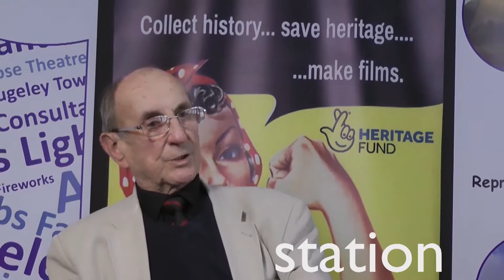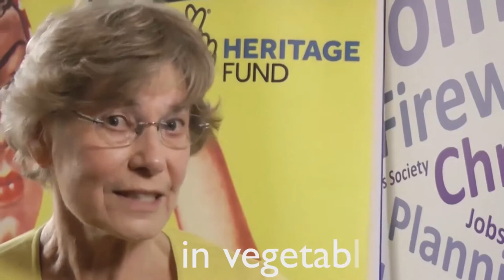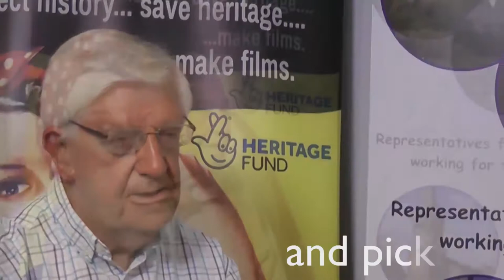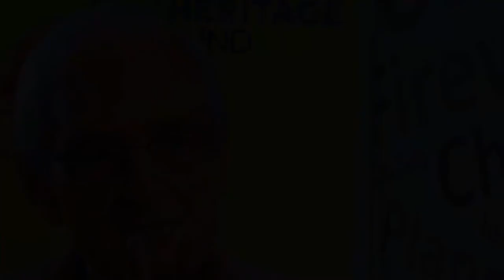Rugeley's Childhood Memories: Anya Tregay - Interpretation Song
Young Volunteer Anya Tregay sings a song that was composed entirely from the quotes from each of the interviewees.
In September 2019, a Rugeley Intergenerational Project: Childhood Memories of World War II was launched at The Rose Theatre, Rugeley. This channel is a platform to share with the rest of the world, via the internet, the stories and experiences recorded by the young people.

Young people from Rugeley, aged 11 to 17, had the unique opportunity to preserve precious memories of older residents that otherwise would be lost. They were trained in recording oral histories, interviewing, film making and editing.   History was made during this important project as the volunteers brought ideas and skills to make this a once in a life-time affair. The filmed stories were surprising, frightening and amusing. The full exhibition will tour the libraries of Cannock Chase, the Museum of Cannock Chase, followed by other libraries around Staffordshire.

The Intergenerational venture was made possible thanks to a National Lottery Heritage Fund grant of £10,000.